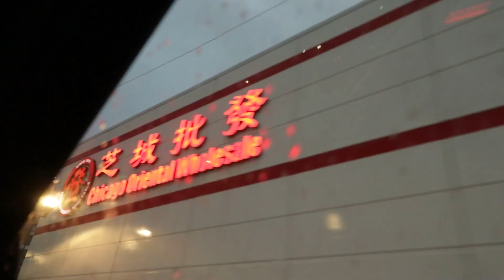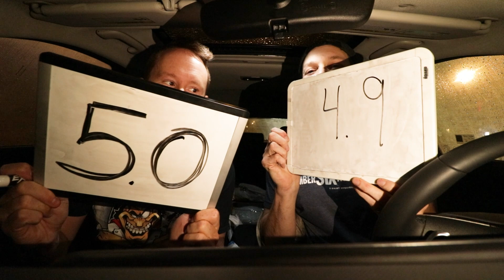Craving Chicago's Best Sandwiches? Watch Our Chicken Sandwich & McKatsu Sandwich Review | Nine Bar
Today we're headed to Nine Bar in Chicago's Chinatown to try both their Chicken Sandwich and their McKatsu Sandwich! Let's see if they're worth the price tag!

Song 1
Artist: G-wiz
Song: Retro

Song 2
Artist: Jobii
Song: White Claus

Our mailing address to send us items:
3023 N. Clark St.

Kourtny Basinger
Dawn Kotecki
Kiel McClelland
Cindy Brown
Brian Yaczik
Garrett Lenox
Brian Yaczik

Steven Carrington
Kourtny Basinger
Mitch
David Knopf
Eric Bartgis
Matthew Fritz
Ronald Ely
Dan Hunt

Alex Andrews
Jamie Gordon-Kamm
Cody Leach
Amanda Sartain
Matt Williams
Christopher Protain

Brent Gilliam
Derek Anderson
Cedric Hurst

Charles Currier
Jeremy Walden

Christopher Reeves
Richard Mayers
Kelsey Reagan
Gregory Tait
Billy Brackeen Jr
Charley Carey
Slippy Jones!
Kevin Kreiner
Bill Barrett (paid the $108 year in full!)
Damien Wilson
Sean Hanley
Karla Lindeman
Bobby Hall
Chris McKay
Keith Matras
Erin Bell (paid the $108 year in full!)
Matthew Menentowski
Derek Strong
Alana Packard-Armendariz
Brooke Winkler
Derek Strong
Jacquie Desmond
Sapan Patel
Ryan Buckman
Kyle Hopfensperger
Art Brown
Chris Michela
Monica Mars
TEAM WELBY!!
Matt Verdi
Orin Dix
Kevin Fandry
Jacob Reed
Arthur Brown
MrVkng9099
Nick Wass
Kori Koschalk-Newmister
Debbie Ely
Cinny Hayes
Jackie Heroux

Batman himself

Kyle Kelm
Chuck Gordon
Evil Ernie
Lea Bonikowski
Michael Goodrich
Jamie
Curtis Kolbe
Jason Green
Pinche Borracho
David Black
Robert Cabbage
Ross Golding
Andre Smith
Toni Cooper
Kathy Jones
Shelly Hudson
Bill Sinkinson
Dustin Ring
Alex Kalogeropoulos
CJ Gall
Jeff Ohlrich
Hannah-Elizabeth Morris
Michael Goodrich
Big Mitch
Steven Carrington
Michael Malone
James Smith
CJ Moore
WonderMedia
Shay and Julie Moore
Dustin Anderson
Steven Berger
Joseph Rutherford
Steve Bradford
Chris Voss
Justin E
Lee Lawson
Steven Edgell
Juliet Bagel
Doug Clemann
Jason Jones
Christopher Haines
Eric Ely
Eric McCloskey
Anjelica Jesus
Michael Hopper

Patrick Canale
Jason Harrison
Brian Finley
Drew Braston
Jewel M
Hansel Infante
Bailey Medlin
Johnny Is
Andy Armstrong
David Cooper
Dewey Cole
Molly
David Jackson

Kevin E
Robert Johnson
Mr Rican
Daniel
Dalton
Kevin Bastian
Juliet Hagle
Christopher George JW
Brianne Gasser
SMitchell
Jonathan Smith
Jeffrey D'Agostino
Gavin Provost
Dimitri Kaye
Jeremy C
Partrick
Dawnn Gray
Hunter
Joe S
Doug H
Brandon Long
Scott Hinden
Dean Diamond
The Midwest Brew Review
Ryan Brown
Adam Ehlers
Robert Mattei
Tiffany Myton
Colleen Maxwell
Justin Hazard
Amanda Harvey
Nearly Worthless
Jo Espanol
Josue Baez
It's Raining Babies
Joe Norskov
Sean Levings
Michael Medhurst
Matt Lewis